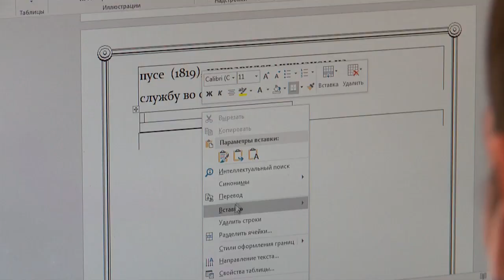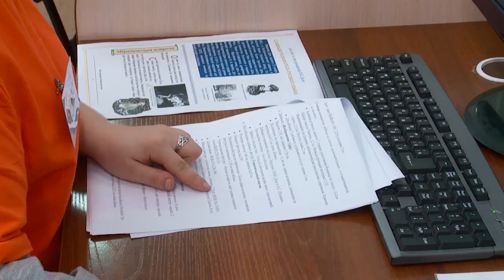Краевой этап чемпионата профессионального мастерства «Абилимпикс» состоялся в Бийске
Пекли кексы, шили блузки, ремонтировали обувь и обрабатывали информацию. Сегодня в Бийске состоялся краевой этап чемпионата профессионального мастерства «Абилимпикс». В нём приняли участие школьники, студенты и специалисты с инвалидностью и ограниченными возможностями здоровья. Кристина Мелихова побывала на площадках, где соревновались конкурсанты.